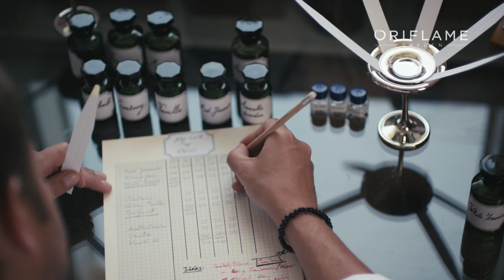Demi Moore Presents My Red Fragrance The secret of magnetism